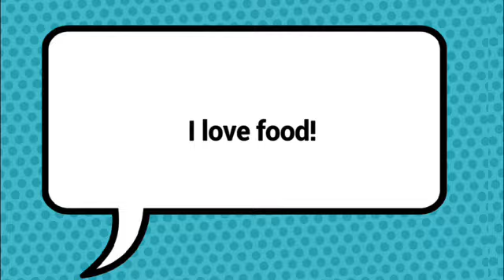Lego nexo knights stop motion ft. Bris life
Hey everyone I hope you enjoy and have a great day!